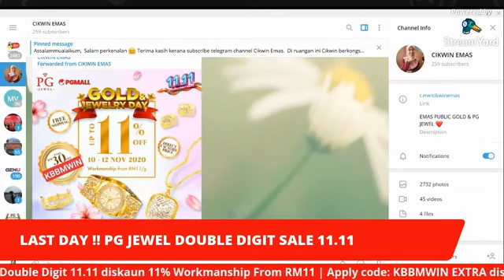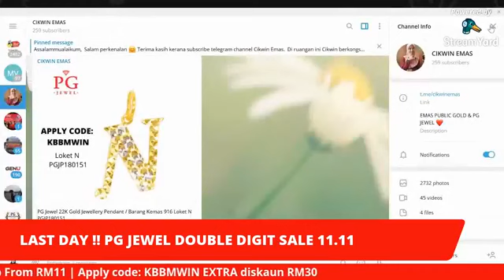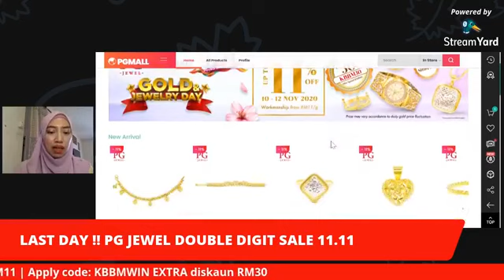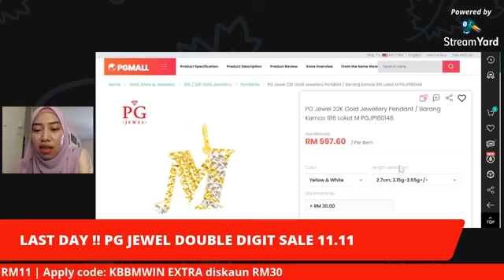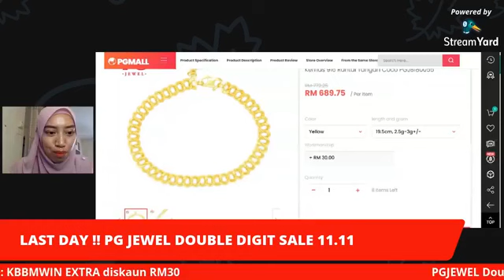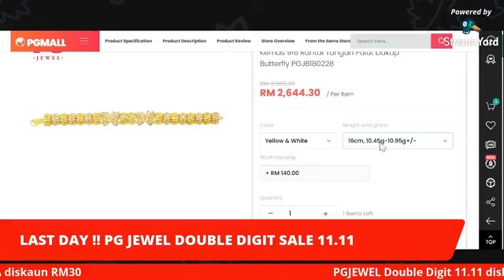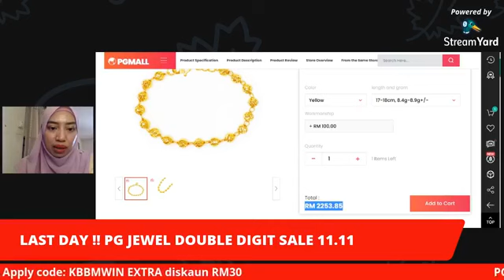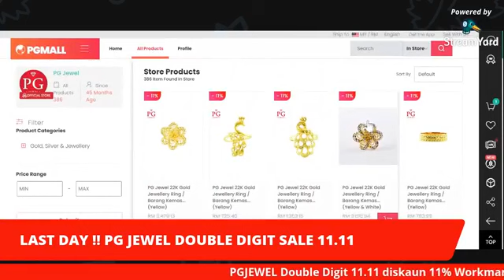LIVE - LAST DAY PROMO 11.11 Double Digit Sales !!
LAST DAY P R O M O 11.11

PGJEWEL RM249/g
Apply code: KBBMWIN Extra Less -RM30